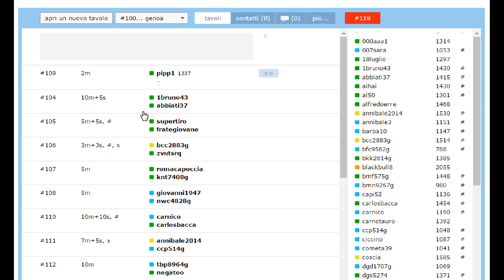Sfide all'ultimo secondo ep.1